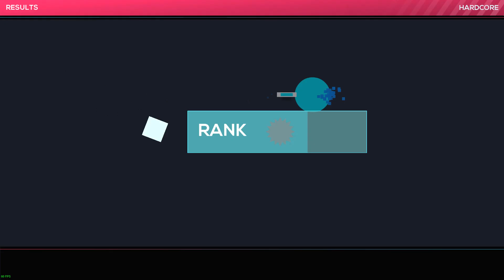[JSaB] Danimal Cannon & Zef - Chronos (Hardcore; Rank S, No-hit)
JSaB is "Just Shapes and Beats"